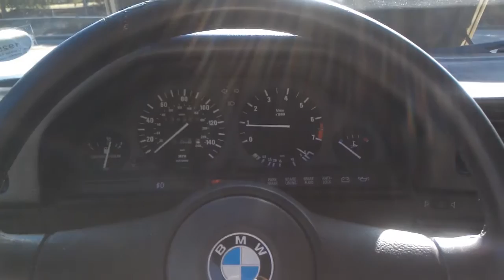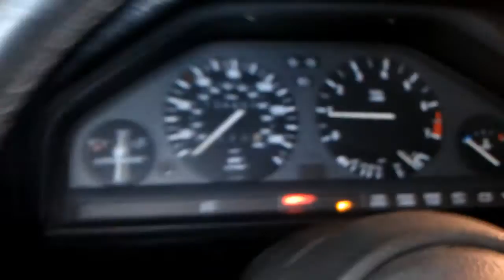Stock BMW 325i e30 Airbox VS KaMotors Intake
Before and after performance with the KaMotors Intake. I replaced the stock airbox on my e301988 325ic.